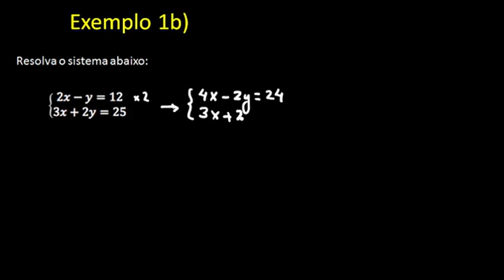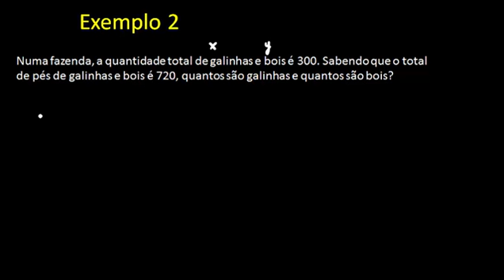Sistemas de equações do 1º grau [PARTE 2] - Exercícios - Matemática - HORA DO ENEM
Sistemas de equações do 1º grau [PARTE 2] - Introdução - Matemática - HORA DO ENEM